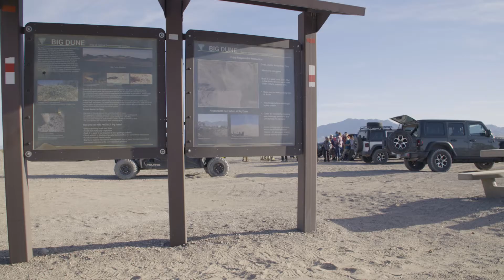Witnessing the Mating Rituals of Giuliani Dune Scarab Beetles | Outdoor Nevada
In the heart of Nevada’s Amargosa Valley, just off Highway 95, lies Big Dune — a massive, dramatic stretch of sand dunes that most know for off-roading. But once a year, something extraordinary happens here. Join Outdoor Nevada host John Burke to a wildlife biologist with the Bureau of Land Management to witness the rare and fascinating emergence of the Giuliani dune scarab beetle — a species found nowhere else on Earth. As the sun sets, these elusive beetles rise from the sand to mate, creating a spectacle few have ever seen. Learn about Big Dune’s unique ecosystem, the important conservation work being done, and the mystery behind a natural event that only happens once a year.